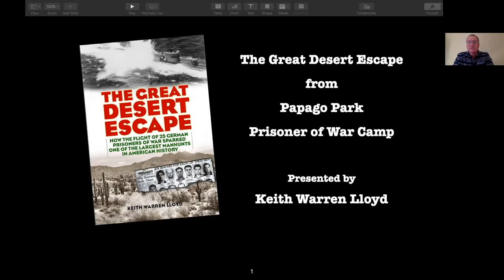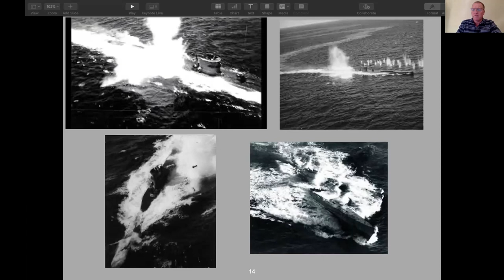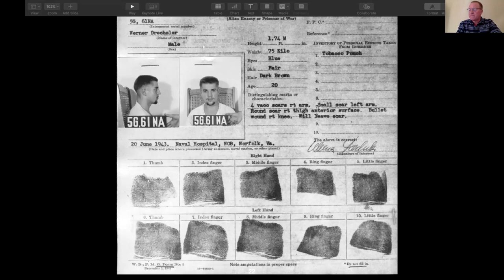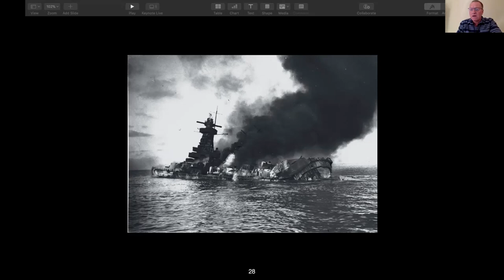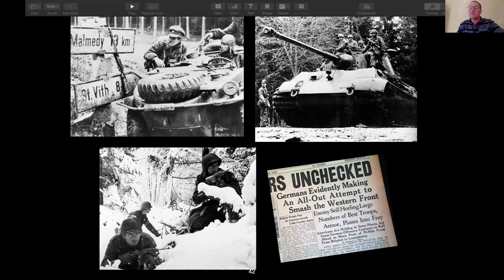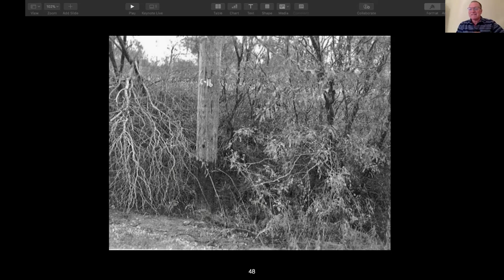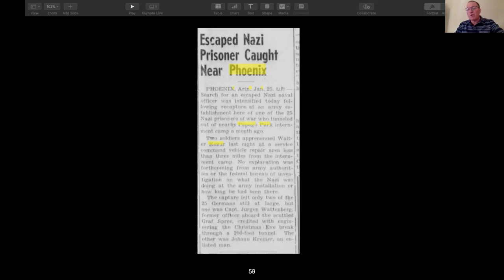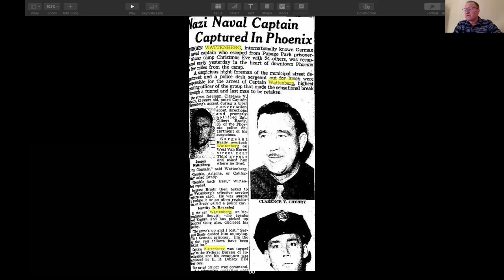The Great Desert Escape from Papago Park Prisoner of War Camp | Scottsdale's Neighborhood College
The largest escape of prisoners of war in North America during World War II happened right here in Scottsdale. Join historian and author Keith Warren Lloyd as he explores the factors leading up to the escape, the escape itself, and the aftermath as part of Scottsdale's Neighborhood College series.